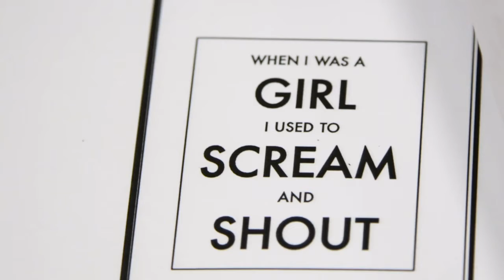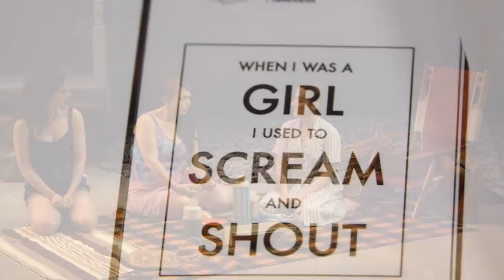When I was a Girl I used to Scream and Shout by Sharman Macdonald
Fallen Angel Theatre Company is proud to present the Off Broadway Premiere of When I was a Girl I used to Scream and Shout by Sharman Macdonald. Directed by John Keating. Featuring Colby Howell, Barrie Kreinik, Aedin Moloney, Zoe Watkins.  Fallen Angel Theatre Company 2016